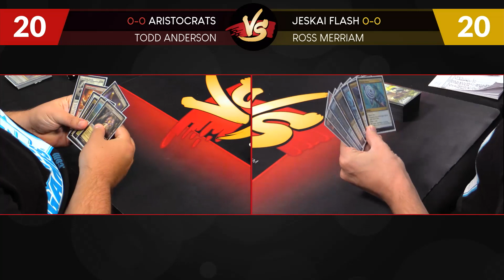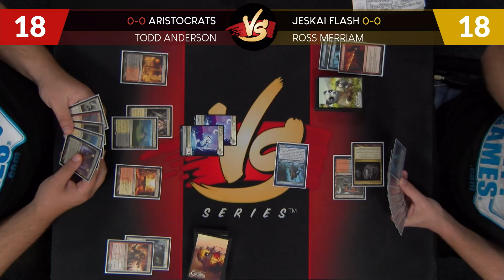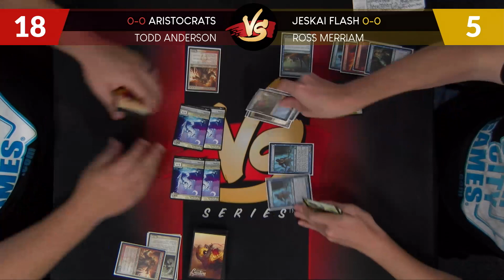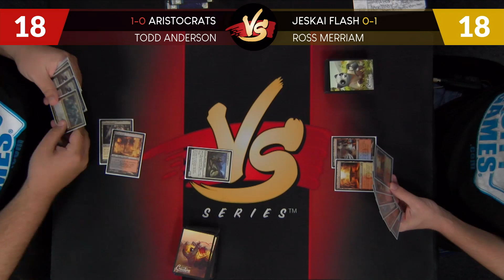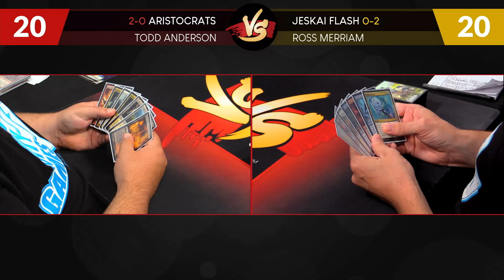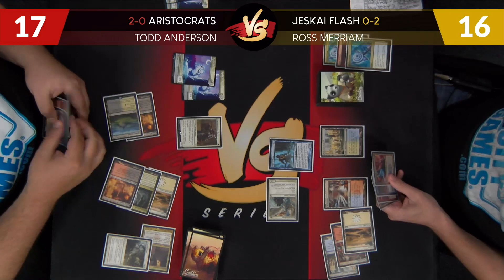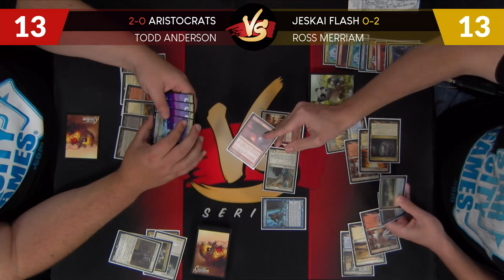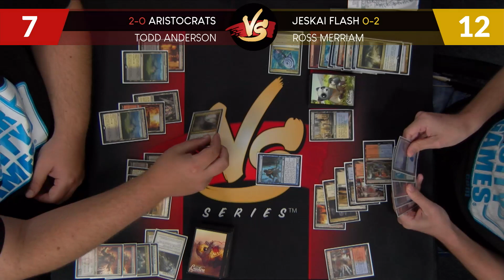9/5/2018 - Todd VS Ross: Aristocrats VS Jeskai Flash [Historical Pro Tour]